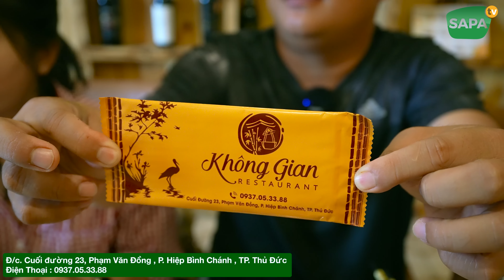SAPA TV | BẤT NGỜ VỚI MÓN QUÀ PHAN DIỄM TẶNG SINH NHẬT PHẠM DŨNG